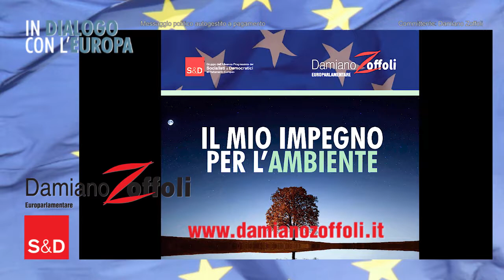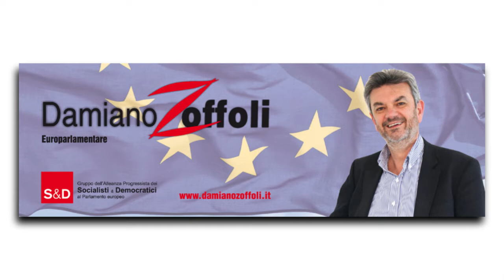In dialogo con l'Europa - 62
5 minuti "in dialogo con l'Europa". In questo video si parla di ambiente, di Brexit, di futuro dell'Europa.